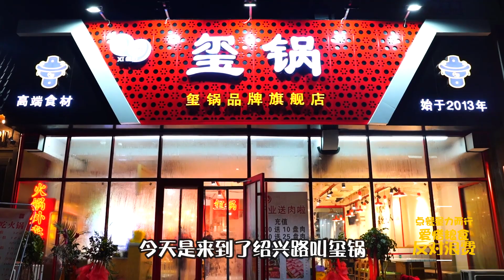火锅食材供应商开了个直营体验店 三分天下锅里涮出的是真材实料【文哥探店】